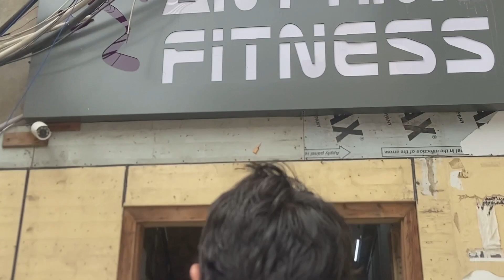Vlog::: Mom and daughter 💎 FULL DAY ROUTINE💎